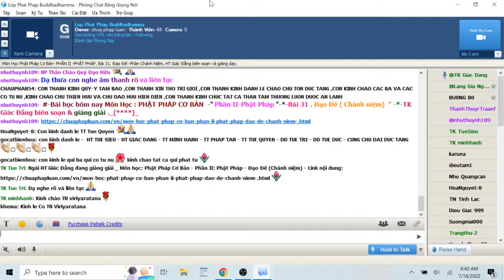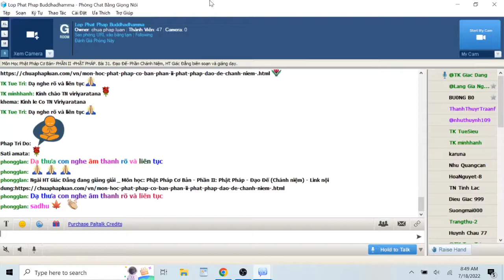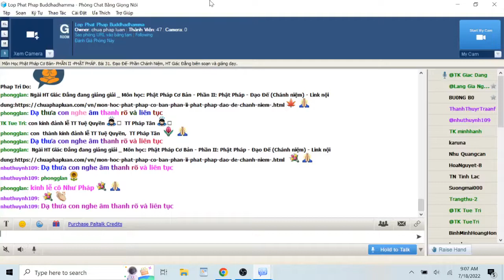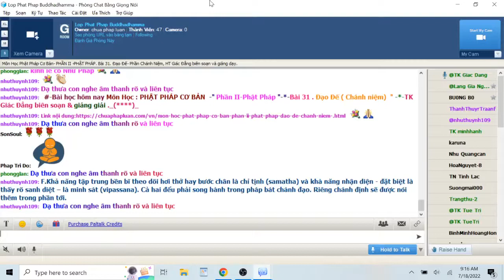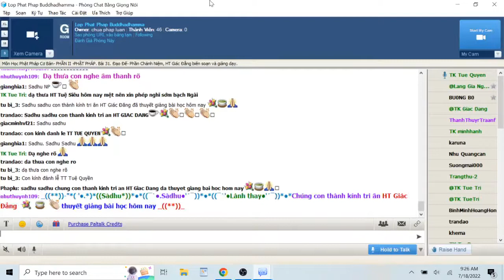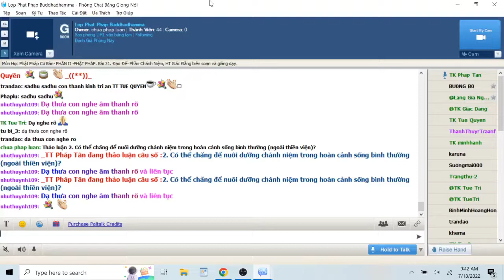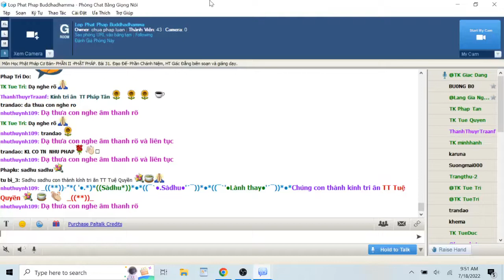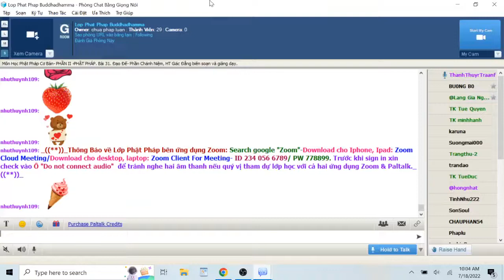18-07-2022.Phật Học Cơ Bản_Lop Phat Phap Buddhadhamma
Lop Phat Phap Buddhadhamma Thứ Hai July 18-2022.Giáo Trình Phật Học Cơ Bản-  Phần II-Phật Pháp -Bài 31. Đạo Đế- Phần Chánh Niệm, HT Giác Đẳng biên soạn và giảng dạy.